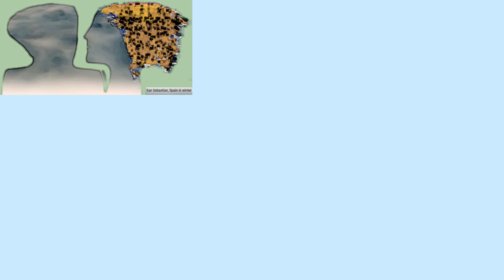V275Youtube MasakiIino Sanse Main001 20201019